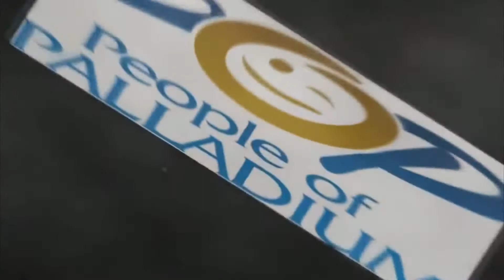CARRERA DE KAYAKS